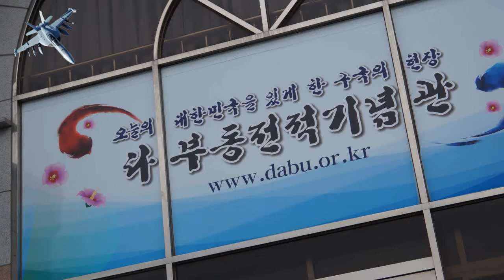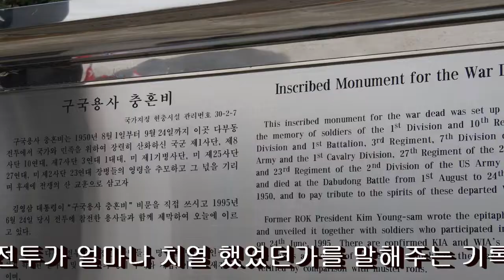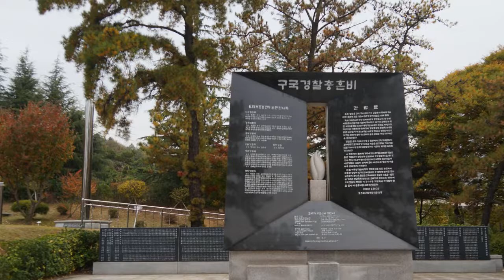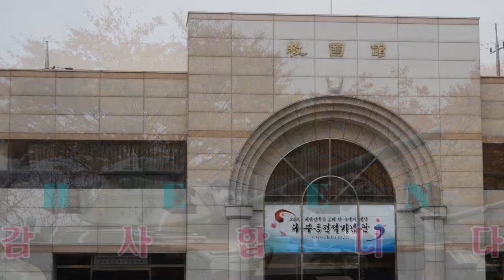다부동전투 전적지순례 고엽제전우회 진구 지회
많은  정보를 공유 할수
있습니다.